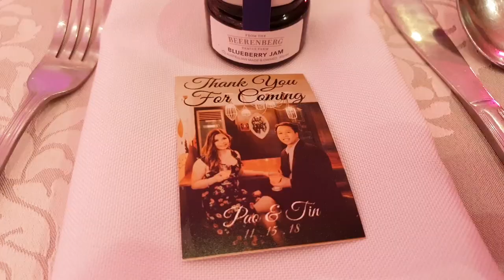My Bestfriend's, bestfriend's wedding! (Tin and Pao's Wedding)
Vlog 16: Join me, my bestfriend and the rest of the gang as we witnessed and celebrate the wedding of one of our high school friend. It's my first time to attend a wedding with 2 best men and 2 maid of honors.